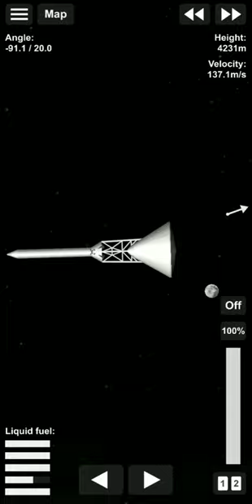Apollo Command Module abort test in SFS 1.52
My third video and... yeah my third video!